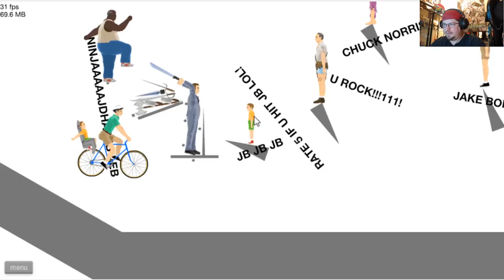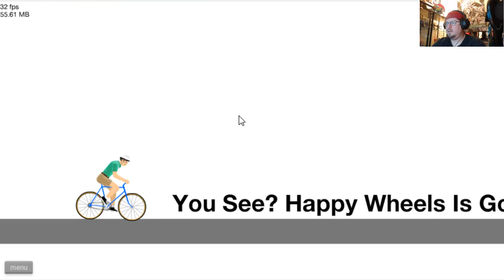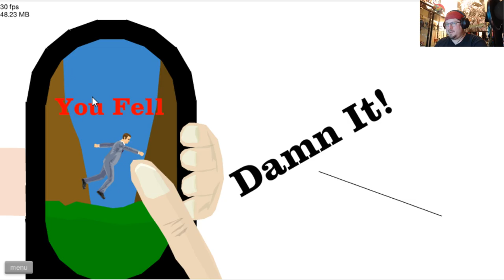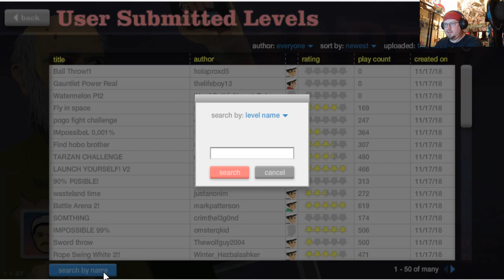Happy Wheels - Madog Plays - EP#3 Where Are You Going Jimmy!!